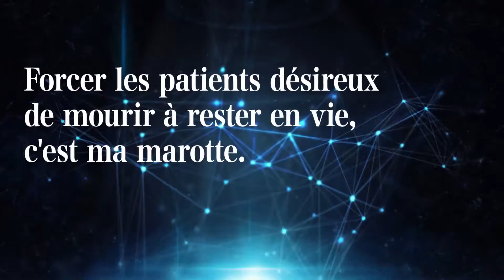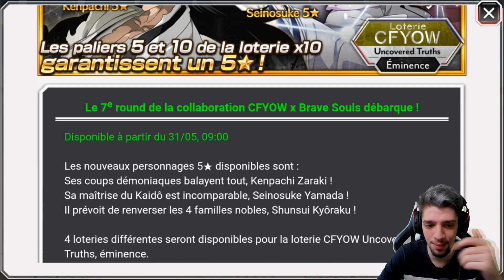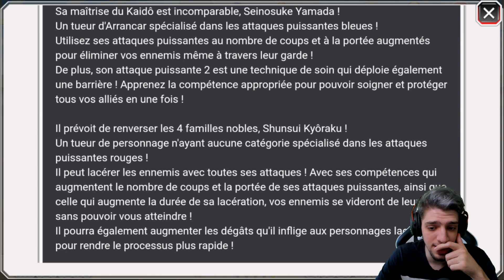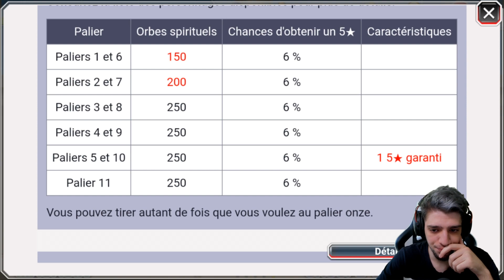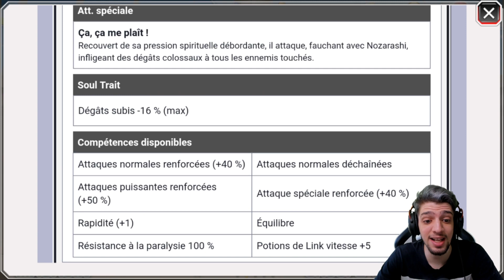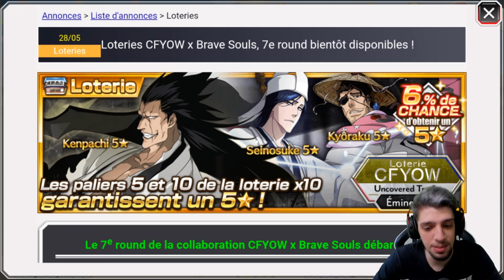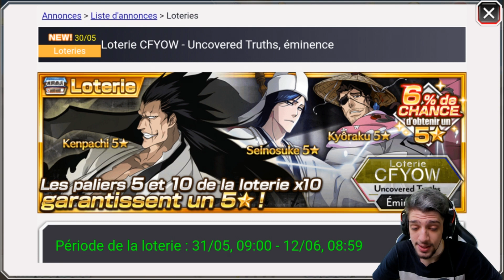CFYOW ROUND 7 ! STATS NEW KENPACHI, KYORAKU, SEINOSUKE BLEACH BRAVE SOULS !